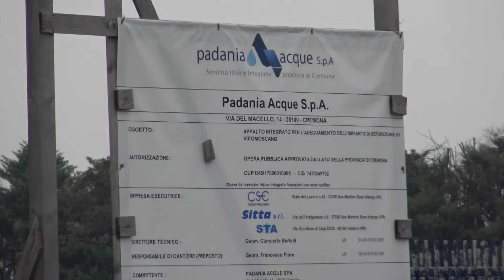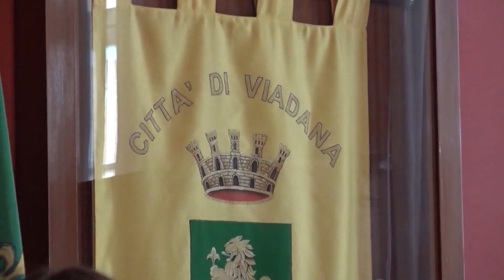A Viadana fondi dal GiSi: ecco come saranno ripartiti, 10 novembre 2021